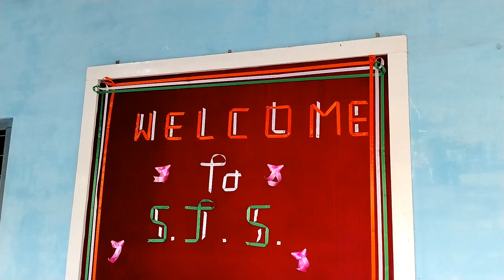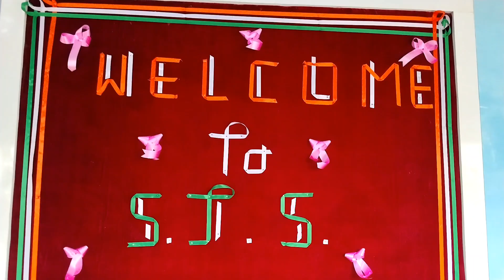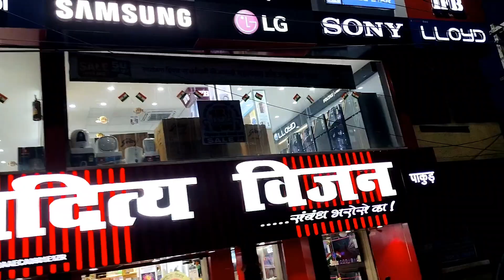स्वतंत्रता दिवस समारोह की तैयारी जोरों से हुआ@Sorentrip109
Happy 78th Independence Day everyone

ये विडियो St. Joseph's school, Torai Pakur, Jharkhand का है। हमलोग हमारे देश का राष्ट्रीय पर्व को बड़े ही धूमधाम से मनाते हैं।  स्कूल इंग्लिश मीडियम है। (ICSE board )मिडिल क्लास परिवार के लिए बहुत अच्छा स्कूल है।
आप लोगों को विडियो कैसा लगा है जरूर बताना।

I'm on Instagram as @sorentrip109. Install the app to follow my photos and videos.